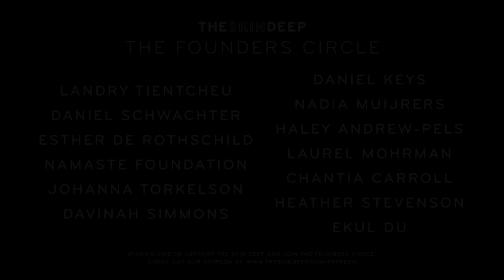Siblings Raised Countries Apart | {THE AND} Hans & Fruwah (Part 1)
Hans & Fruwah, siblings for 23 years, reflect on the differences they’ve faced growing up under different guardians in different countries. Fruwah opens up to Hans about a memory from their past that haunts her to this day, while Hans inquires about any resentment his sister may hold against the family. Don't miss the second half of their conversation

Producers | Nick D'Agostino & Mériem Dehbi-Talbot
Cameras | Nick D'Agostino, Ella Harmon, & Melanie Rosete
Editor | Nick D'Agostino
With the Participation of | Hans & Fruwah